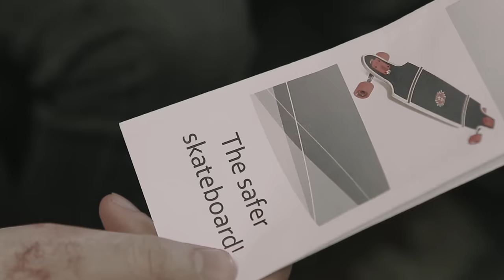Pkew Pkew Pkew - Mid 20's Skateboarder/Blood Clot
Produced By: Humble Empire
Directed By: Kyle McCreight
Starring: PKEW PKEW PKEW
Skaters: Griffin Kirby & Zach Ferguson

Support Group:
Camera - Brittany Farhat
AD - John DuGray
Make up - Brando Hair

Production Assistants:
Marc Cremonese
Adam Lemkow
Chai Elliot-Armstrong

D-Beatstro
Jessica Montebello
Laura Cappe
Menno Versteeg
Valerie Drinkwalter
Jess Santos
Lucas Meilach-Boston
Yoshi Cooper
Tyler Munro
Will Mitchell
James Gaston
Nick Yap
Reid Nielsen
Brian Ejar
Austin Whileaway
Mike Pajax
Anthony Gullace
Ryan Downie